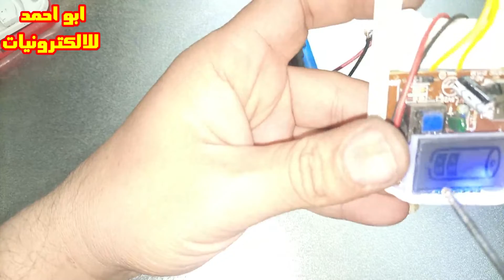اقوى بديل tp4056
تعليم-صيانه
قناه مخصصه لصيانه الالكترونيات والاجهزه الكهربائيه وصنع دوائر كهربائيه ودوائر صوت ودوائر لرفع الفولت وصيانه الشاشات والتلفزيون وصيانه الريسيفرات والريسيفر المنى قناه شامله فى مختلف مجال الالكترونيات
ابو_احمد للالكترونيات
اهم الفديوهات
معرفه قيمه المقاومه عن طريق الالوان